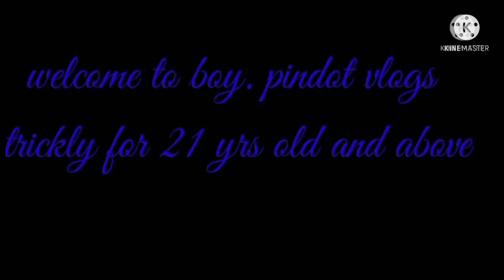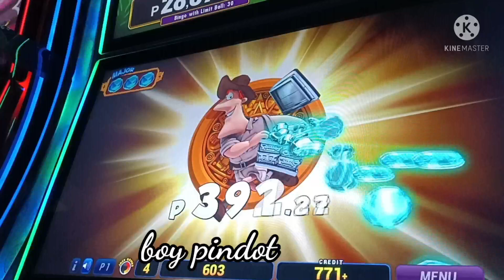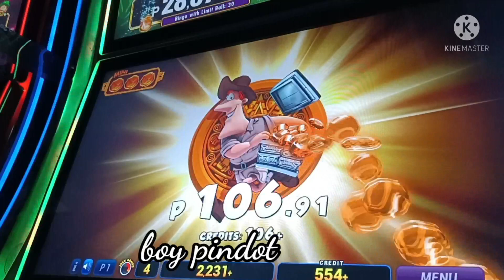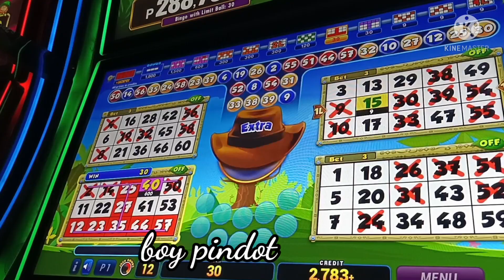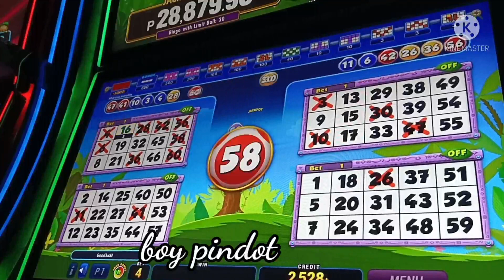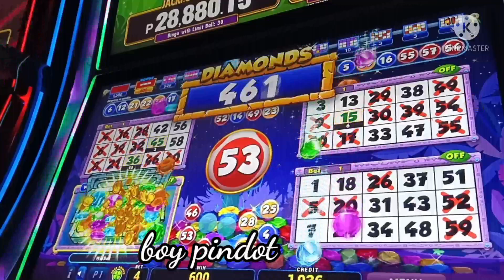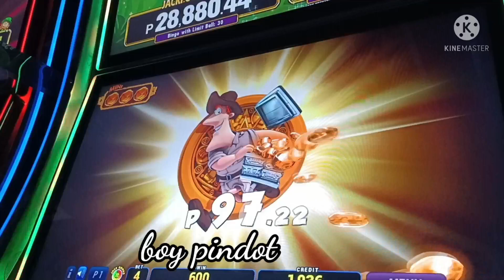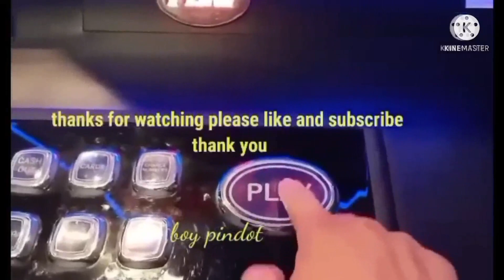zest gaming enjoy lang